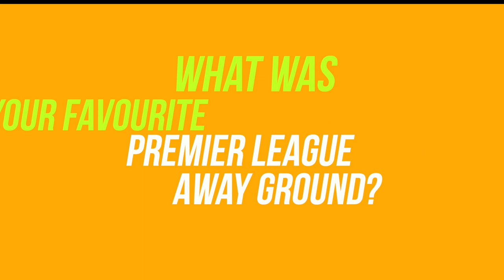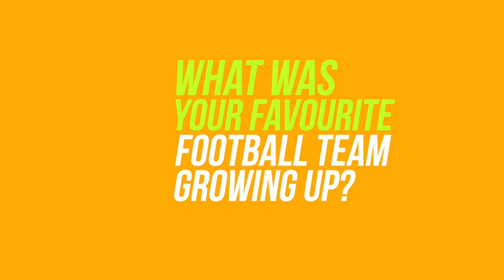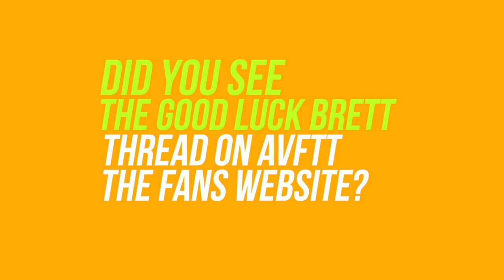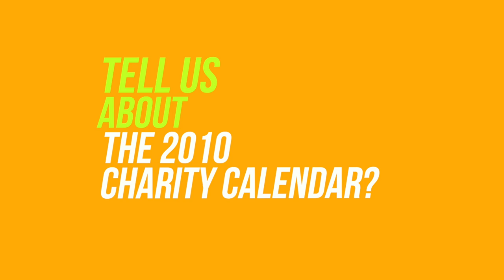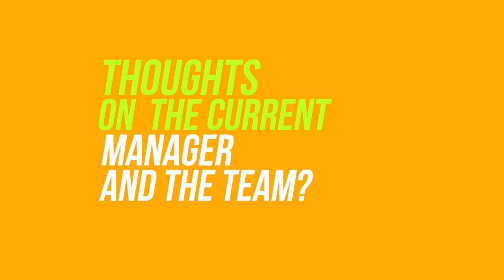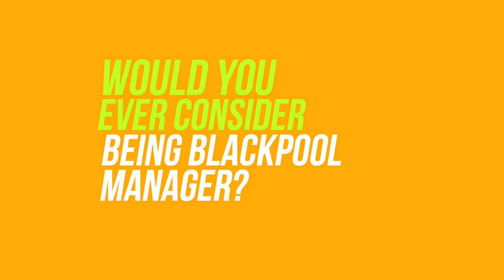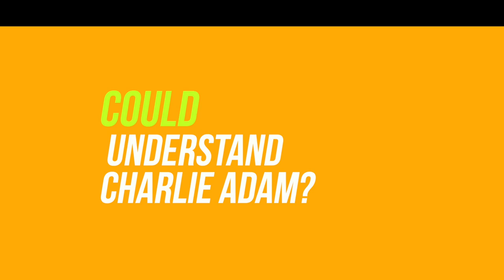Brett Ormerod interview | EDITED version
Due to a technical issue with Brett's Airpods I have spent most of today cleaning the audio and editing the video down from the 2 hours LIVE to a little over an hour and with editing there is naturally a little more structure for those that prefer videos that way.

Anyhow if you are a Blackpool fan you will LOVE this as Brett tells it how it was

**WARNING THIS IS NOT FOR CHILDREN AS THERE IS SOME SWEARING**